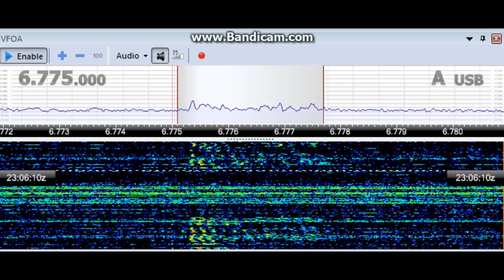Salta Provincial Police (Salta, Argentina) - Radiograms - 6775 kHz (USB)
Reception of Salta Provincial Police (Salta, Argentina) on 6775 kHz (USB) by CX2ABP in Jaureguiberry, Uruguay (GF25hf). January 6, 2017 at 2249 UTC.

Receiver: RFSpace SDR-IQ. Antenna: sloper dipole for 40 meterband. Software: SDR Radio v2.3 build 2381.